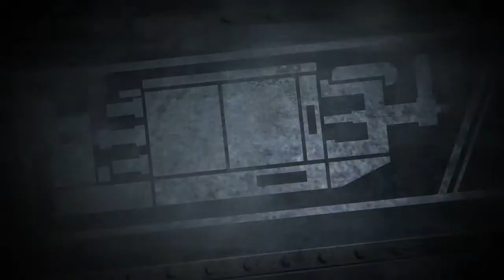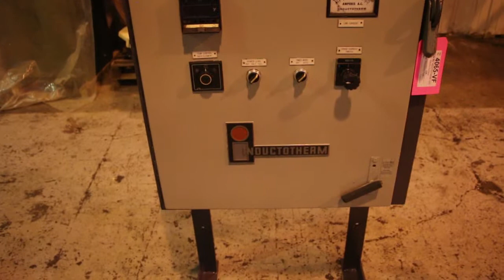Used Inductotherm Electric Resistance Furnace No 4065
This Furnace is manufactured by Inductotherm.

This machine reference #4065 Furnace is currently located at our Canada Beta Die Casting Equipment warehouse and is ready for inspection and shipping.

We also offer a comprehensive Buyer's Guide on how to buy a machine.